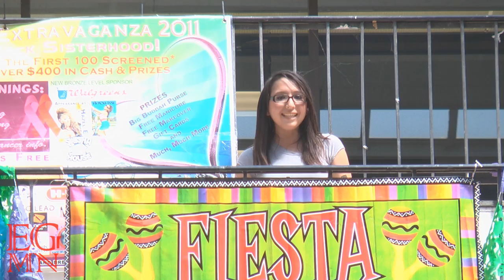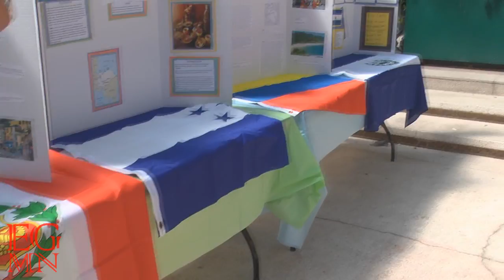A Diverse Celebration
Lambda Theta Phi and Lambda Theta Alpha hosted a Hispanic heritage month celebration at the University of Houston. Where they provided music, food, contests, and awareness of the Hispanic culture.